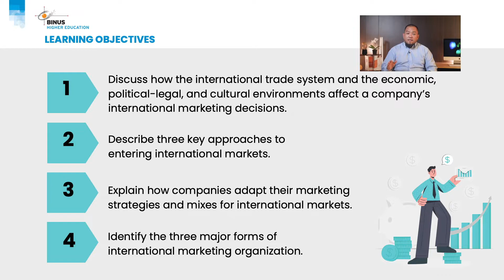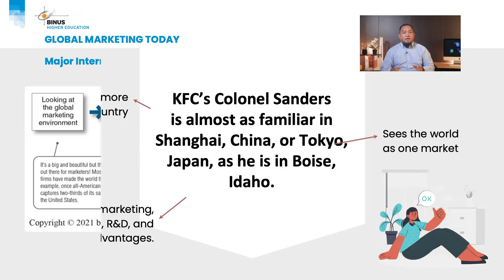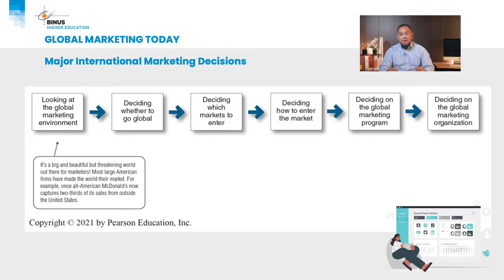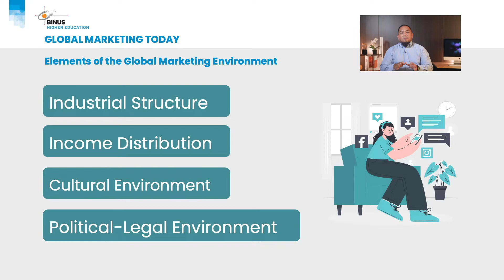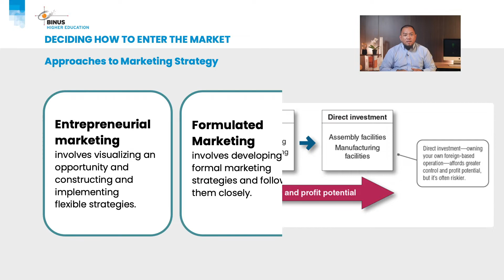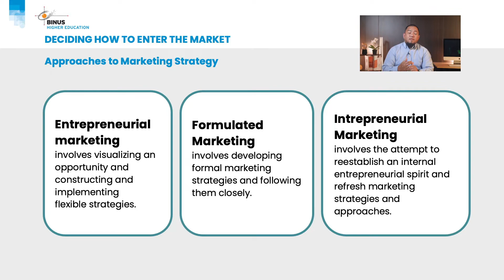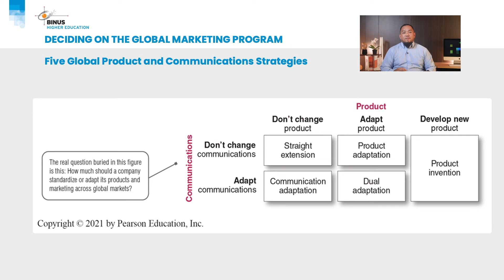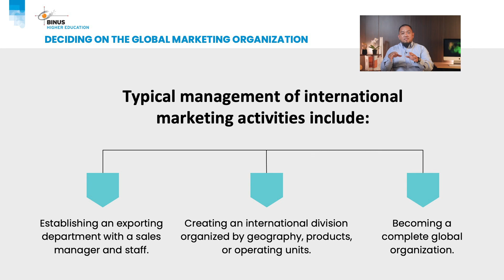10. Pasar Global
Credit title:

Subject Matter Expert : Aryo Bismo, S.E., M.M.
Dokumenter: BINUS University
Uploaded by: Knowledge Management and Innovation BINUS University